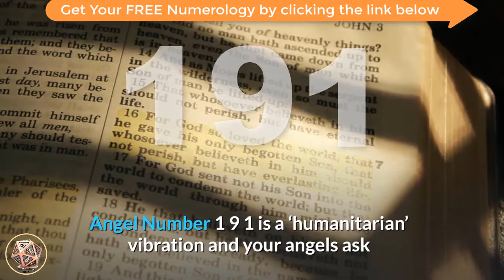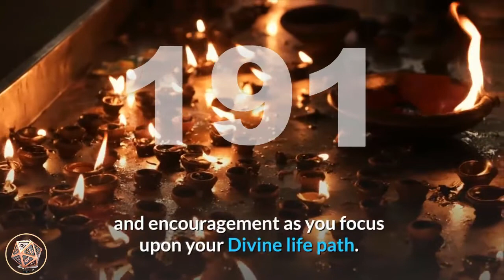🔴 Angel Number Meanings 191 ✅ Seeing 191 ✅ Numerology Box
Number 191_meaning resonates with the combined energies of number 1 and number 9, with number 1 appearing twice, doubling its influences. Number 1 relates to creating our own reality with our beliefs, thoughts and actions. It brings positivity, creation and new beginnings, motivation, striving forward and progress, ambition, self-leadership and assertiveness, attainment and success. Number 9 resonates with leading by positive example, Lightworkers and Lightworking, philanthropy and humanitarianism, problem solving, generosity and benevolence. Number 9 also relates to the Universal Spiritual Laws, Karma and the Spiritual Law of Karma.

Angel Number 191 is a ‘humanitarian’ vibration and your angels ask that you to look to how you are able to be of service to humanity through serving your Divine life purpose.

angel_number_191 indicates that your positive attitude, thoughts and affirmations have created wonderful opportunities for you to take advantage of. These are steps along your Divine life path, and your angels urge you to take up the challenges. Trust that your courage, initiative and action will be of great spiritual value; for yourself and others.

Angel Number 191 tells you to stay optimistic and positive of mind about the path ahead of you. Trust that your angels surround you with love and encouragement as you focus upon your Divine life path.

Angel Number 191 is a message from your angels that we create our own realities and a new door of opportunity has opened up for you due to your positive intentions and actions. Make the most of these opportunities and stay positive as the Universe aligns to set you on your Divine life path. Shed a positive light on all in your life and beyond.

Remember that there is an angel at your shoulder to guide you through life’s mazes.